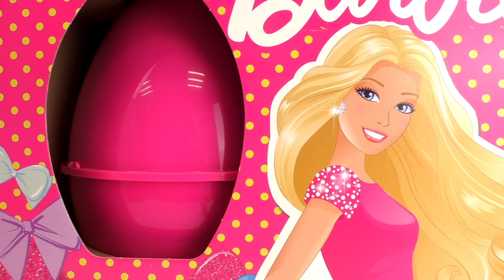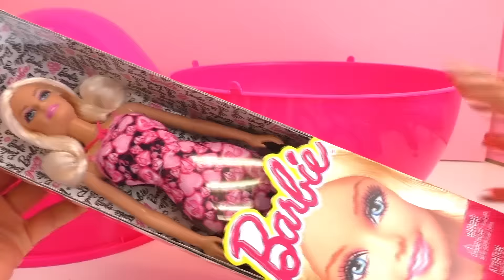Barbie Überraschungsei - mit vielen tollen Überraschungen - Riesen Überraschungsei Unboxing